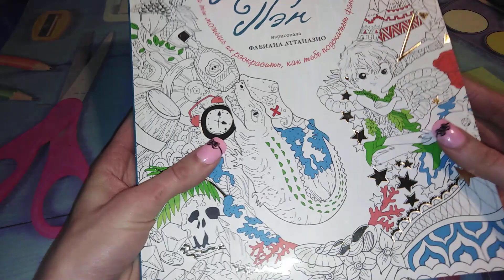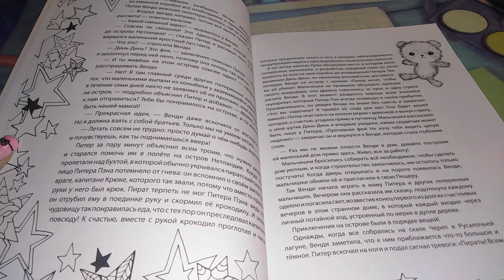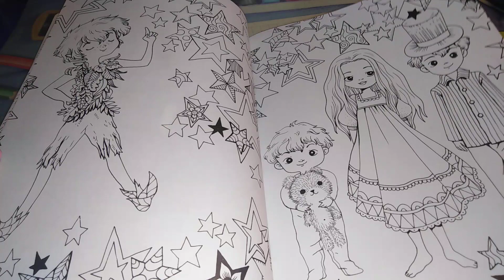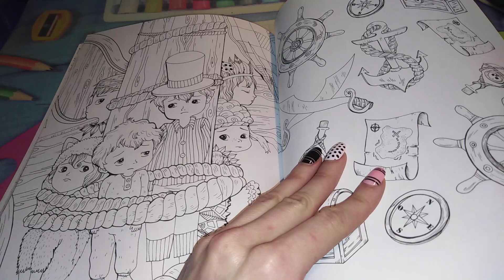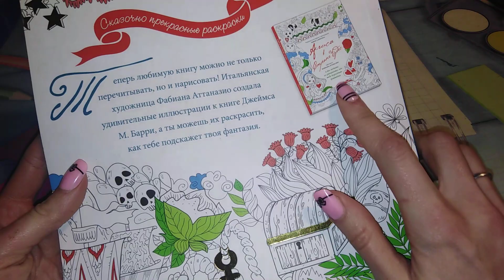Раскраска Питер Пэн. Обзор